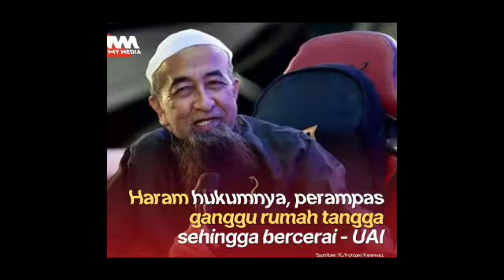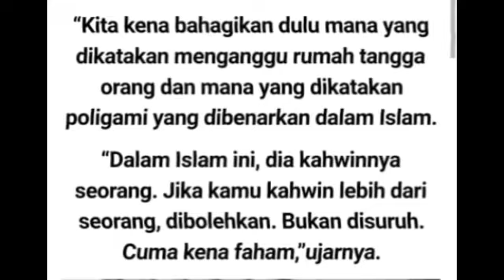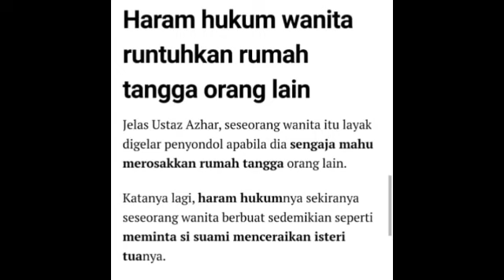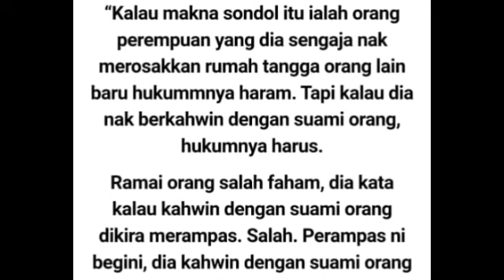Ustaz Uai beri Jawapan, adakah tindakan Ira Kazar merampas suami orang haram atau tidak